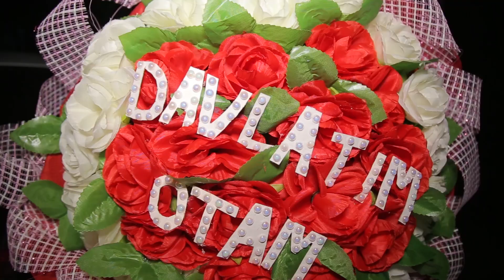Tabrik Loyixa 43-SoniTugilgan kun Farxod aka